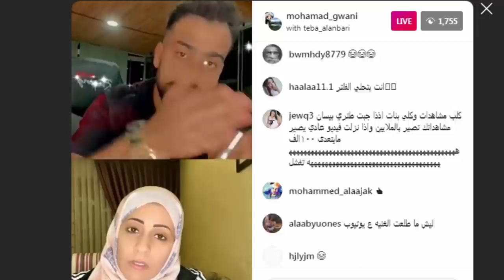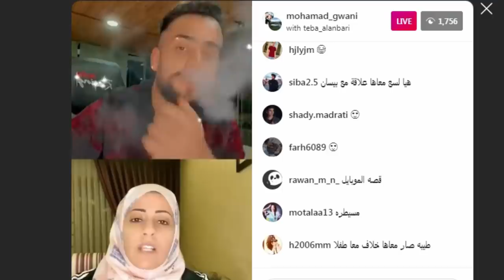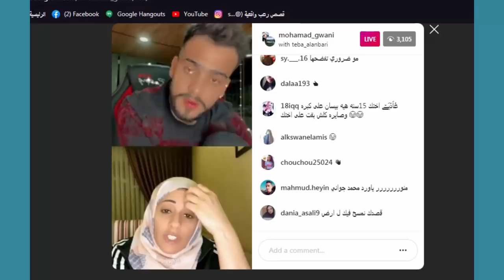جواني يفضح بيسان وامها ويتهجم على انس الشايب وهل راح يرجع مع بيسان ؟ وبيسان تحذف اغنية حنين مسيطرة ؟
اصالة المالح
Music anasala
Alwan tube
Related
مملكة القصص
Related
Mo Vlogs
Ahmad Aburob
هلكني المرض !!
جول مان
اغنية طول ما احنا سوا //اصالة :انس
Eman Jaf
❤💙اصالة مالح - طول ما احنا سوا
GreenMoon